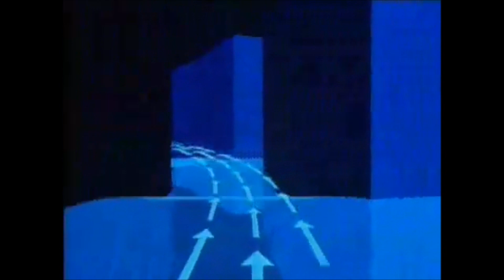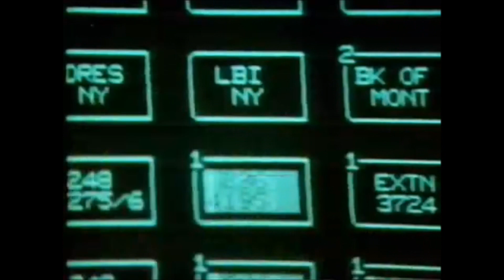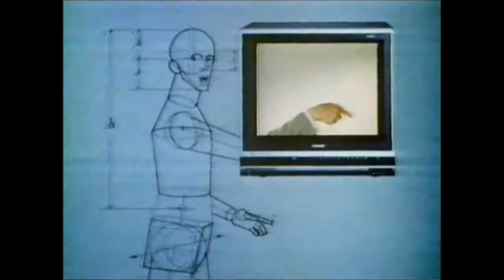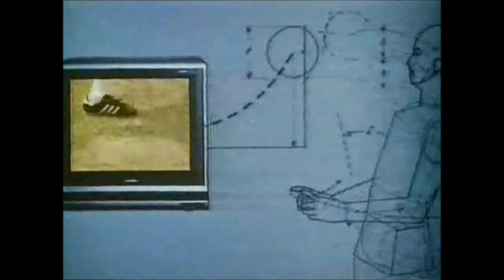Test Dream episode 22 (American Edition)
22 - episode 22
eat sleep dream
A world where unconditional, spiritual love prevails is our potential as human beings. Conscious and unconscious fear-based emotions are obstacles to this higher love. To discover and express this kind of love, Humanity must first expose and purge the fear-based emotions in our collective consciousness.